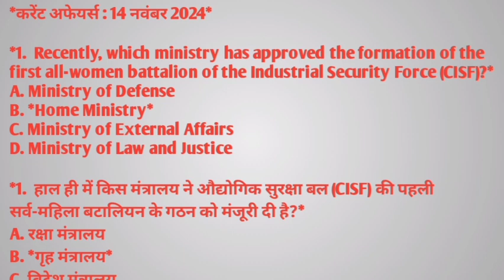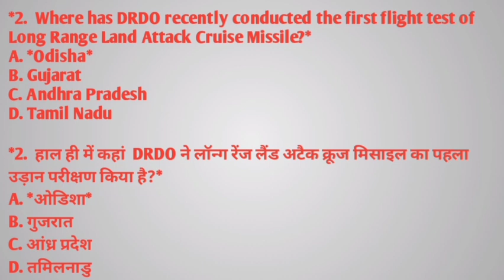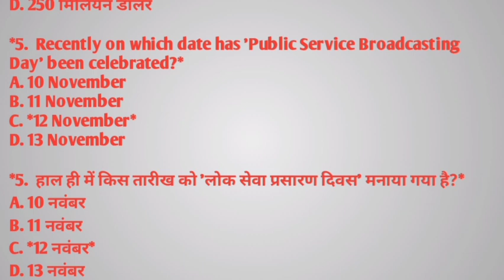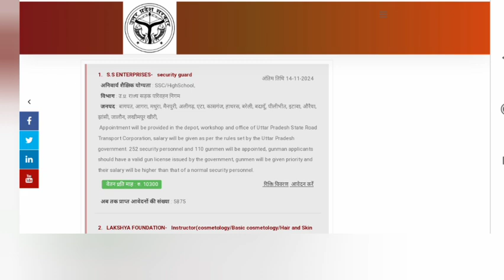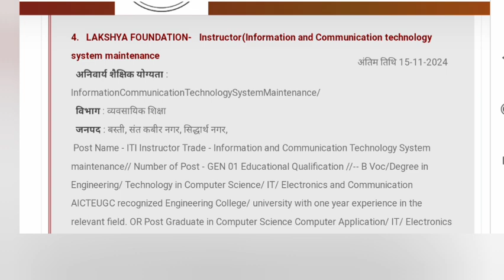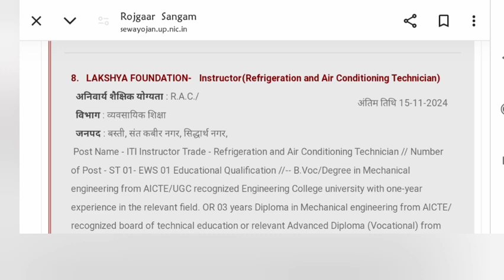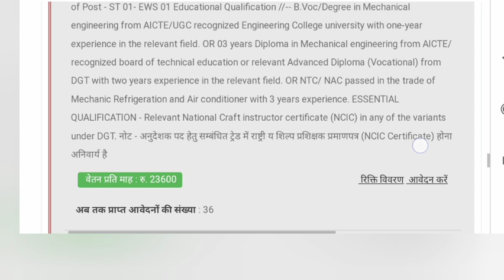biharshikshakbharti2025 BPSCTRE4_SST_Self preparation study_schedule_targets_topicwise_source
Study schedule
Study source
Daily target🎯

Self Preparation for - UPPCS, RO, BIHAR PCS, TRE-4(Social Science), BHU PRT

biharshikshakbharti2025 BPSCTRE4_SST_Self preparation study_schedule_targets_topicwise_sourcePreparation for - UPPCS, RO, BIHAR PCS, TRE-4, BHU PRTयहाँ पर पढाई और नौकरी दोनो 💃🕺

harshikshakbharti2023 BPSCTRE2_selfpreparation RO/ARO study_schedule_targets_topicwise_source biharshikshakbharti2023 BPSCTRE2_selfpreparation RO/ARO